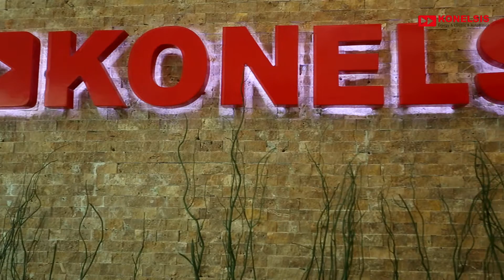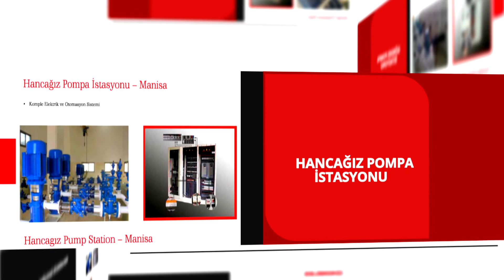4 - Konelsis Su Sektöründe